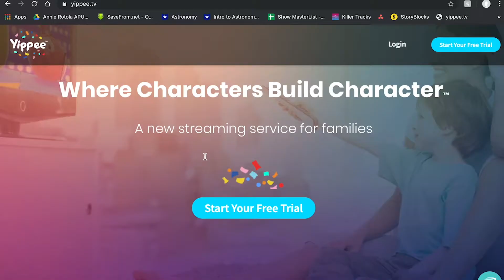Mystery Object JINGLE CHALLENGE! Part 2 | The Yippee Show FULL EPISODE | Yippee Kids TV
Bongo drums at the ready! Noel is up next in PART 2 of the MYSTERY OBJECT JINGLE CHALLENGE!  She will need all the help she can get to describe her tiny hands-inspired mystery object.

Yippee Kids TV is the #1 faith-based streaming service created for children ages 2-10 and their families. On Yippee, parents can rest easy knowing there is a family-friendly environment that's safe. No ads, algorithms, or sassy characters, just quality content that’s fun and matches your values! With shows for kids like VeggieTales, Danny Go, The Yippee Show, and Maggie's Market, there's something for the whole family to enjoy! Yippee Kids TV is where characters build character.